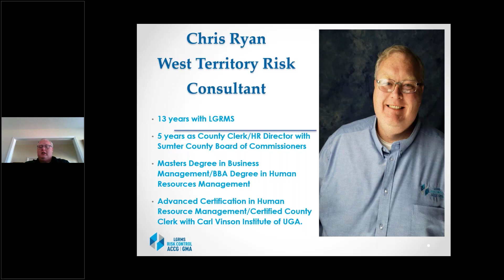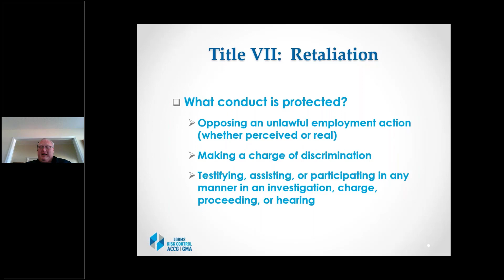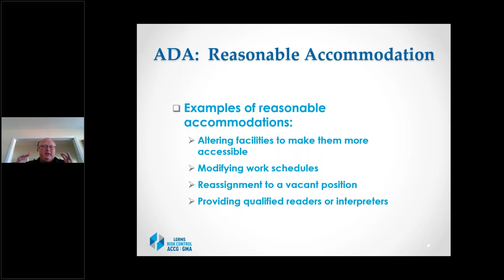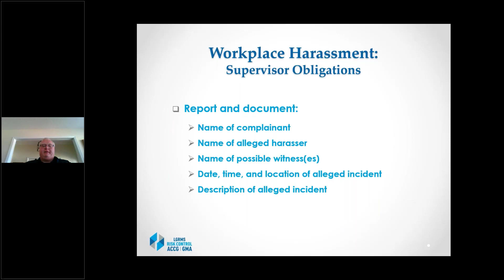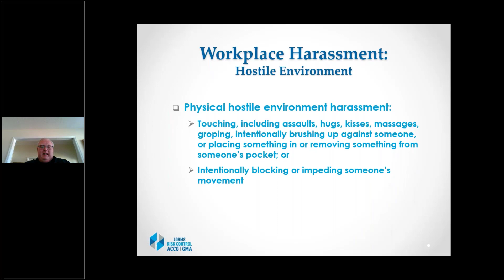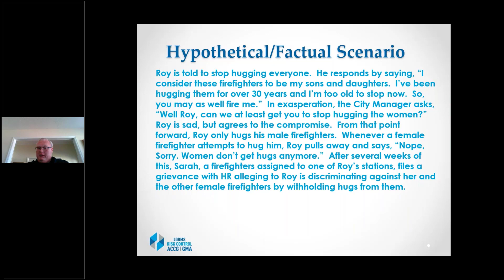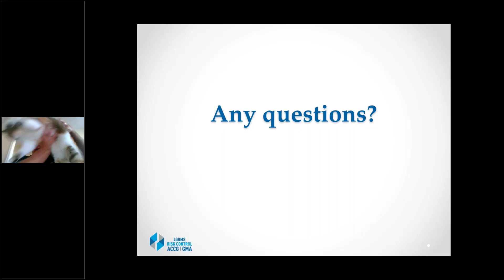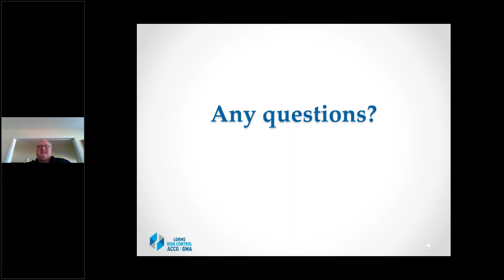LGRMS: Supervisor Workplace Harassment - Discrimination